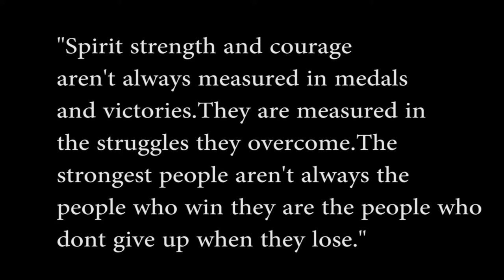XS ENERGY:A WALK IN LIFE (CINEMATIC FILM)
XS ENERGY CINEMATIC FILM IS ABOUT A (15) YEAR OLD BOT EXPLORING NATURE WHILE HE SITS DOWN AND TAKES A BREAK AND OPENS A CAN OF XS ENERGY DRINK. I HOPE THAT YOU GUYS HAD  WONDERFUL NEW YEARS I WAS CURRENTLY ON MY BREAK BUT NOW IM BACK BABBYY. IVE BEEN WANTING TO SHOOT THIS FILM FOR A WHILE AND NOW ITS READY. 2016 IS GOING TO BE ONE HECK OF A RIDE SO COME ALONG WITH ME THROUGH THE JOURNEY. :)

VIDEO SHOT BY:VINCENT CARRONCHO
VIDEO DIRECTED BY:MICHAEL BETANCOURT